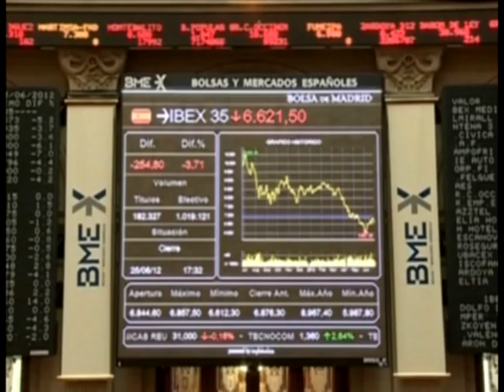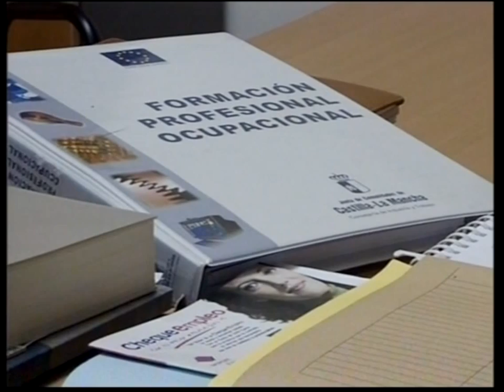aconsejaba bajar los sueldos un 10% para poder generar empleo.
Y ya en materia económica este fin de semana conocíamos una información que no ha dejado indiferente a ningún español: el fondo monetario internacional recomendaba a nuestro país que profundizara en las reformas y aconsejaba bajar los sueldos un 10% para poder generar empleo.
El análisis del fondo monetario internacional comenzaba con una frase cargada de intenciones: España "necesita que las reformas estén a la altura de los desafíos". Y es que este organismo prevé que la economía no crezca ni un ápice en nuestro país el próximo año y asegura que no será hasta 2018 cuando la situación mejore tímidamente.
En materia de empleo las previsiones siguen la senda negativa. Actualmente la tasa de paro es del 26 por ciento, y el FMI asegura que para 2018 esta tasa aun será del 25, 3%.
Pero, ¿qué opinan los españoles de recomendaciones como la de reducción de salarios?
Muchos ciudadanos respiran tranquilos confiando en que el Gobierno no lleve a cabo este tipo de sugerencias, tal y como confirmaron este fin de semana que no harían. De hecho, para el Ejecutivo Central este tipo de propuestas son carentes de imaginación y sólo empeorarían la situación de los españoles.
Más sugerencias del FMI: reducir más el precio de la vivienda, que ya se ha desplomado hasta un 33%, crear jornadas laborales más flexibles y, en general, tener un mercado laboral más flexible.